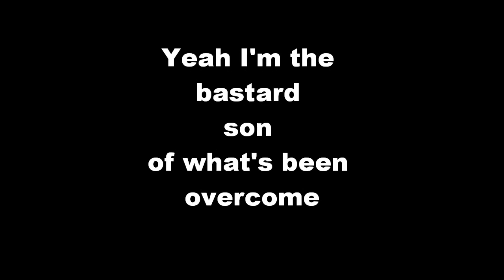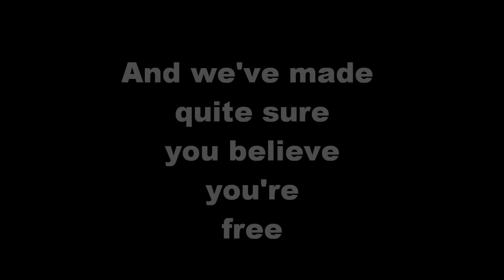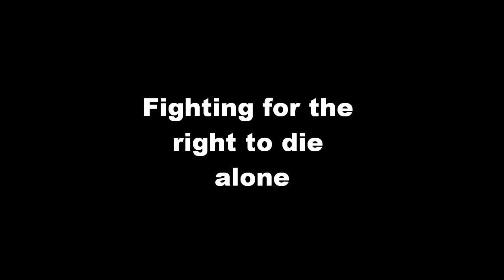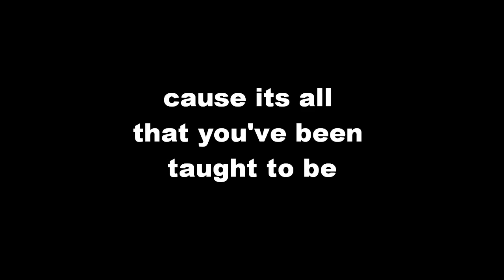BoySetsFire - Empire with lyrics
BSF are back with a new album!!! for more details and tour dates!!